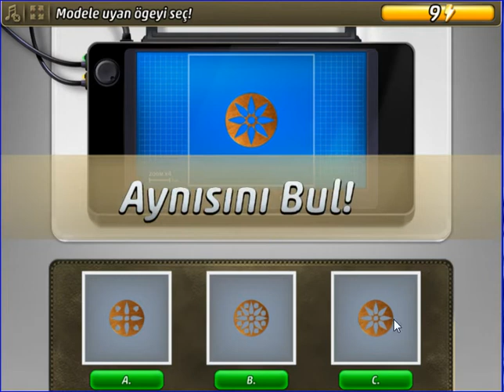Criminal Case - Travel in Time - 30 Saniye - America 1960s - Case #7_7